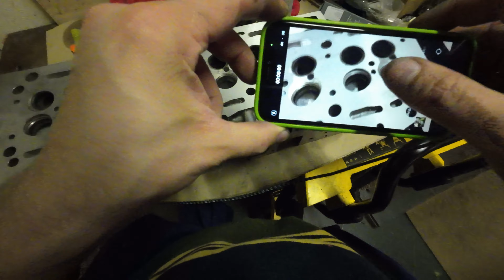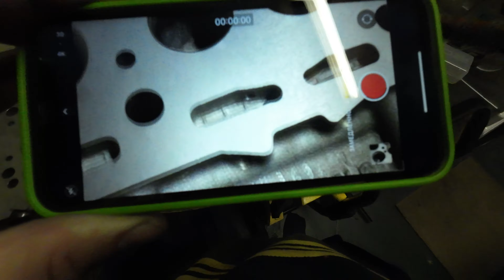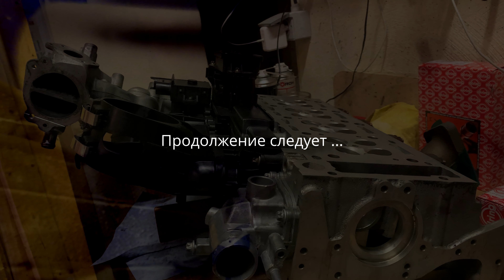часть 5. Сборка ГБЦ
В этом выпуске произвожу притирку клапанов и сборку ГБЦ двигателя Mercedes OM 646 821.
Так-же монтирую впускной и выпускной коллктора и термостат.
В стремлении изложить процесс максимально подробно я сознательно не ограничивался какими-бы то ни было временными рамками, так что видео получилось довольно длинное, как сказал один мой друг - "для нишевой аудитории", в какой-то мере вдохновлением на данный формат послужило видео с канала @UazTech (ссылка на видео

Просматривая этот ролик уже на YouTube заметил, что в самом конце, на том моменте, где монтирую Систе у ЕГР, я оговорился и указал неверный момент затяжки болтиков. Правильный момент затяжки не 20, а 10 Nm.

А так-же неправильно отрегулирован уровень громкости последней музыкальной композиции. Кстати музыка, используемая в данном видео в порядке появления :
Ricardo Villalobos - Dexter
Nicola Ratti - w12
Steppenwolf - Occidental